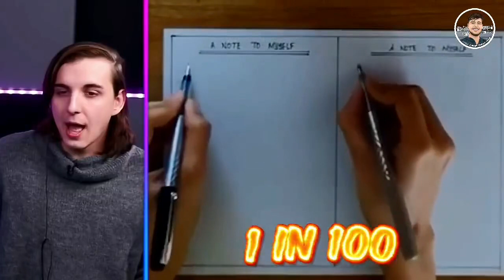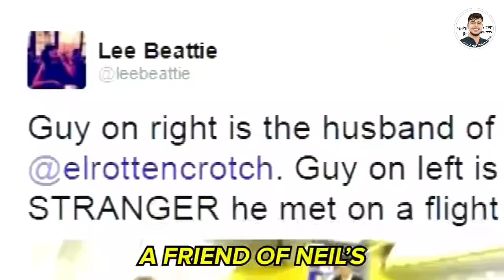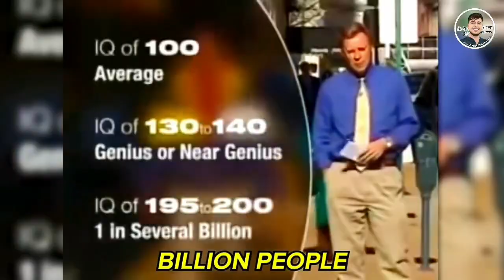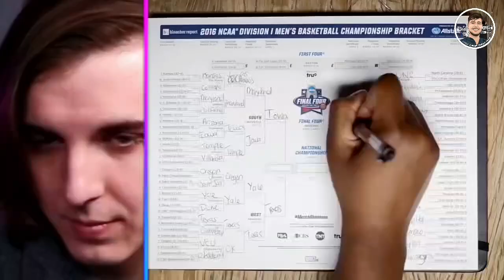ellie goulding anything could happen | পৃথিবীতে যা কিছু শুধু একবারই হয়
ellie goulding anything could happen
পৃথিবীতে যা কিছু শুধু একবারই হয়
Everything happens only once in the world